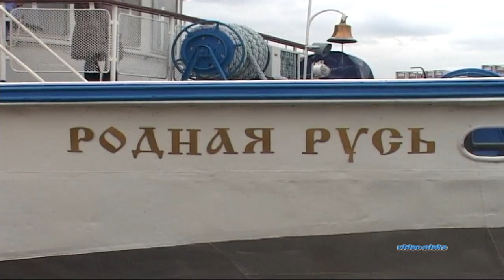Калязинские крылья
Калязин — старинный русский город в Тверской области, расположен на месте впадения реки Жабня в Волгу. Несмотря на свою небольшую протяженность, город включен в состав Золотого кольца России, обусловлено это богатой историей данного края. Достопримечательности города Калязин представляют немалый интерес. Город на 2/3 затоплен водами Угличского водохранилища. Оказавшись на берегу Волги, путешественник с удивлением обнаруживает затопленную колокольню, стоящую прямо посередине водохранилища. Величественно возвышающаяся среди водных просторов, она является непрестанным и безмолвным напоминанием о многовековой и славной истории Калязинской земли.

Круиз проходил с 17 по 19 сентября 2021 года по маршруту Москва СРВ - Калязин - Москва СРВ

Видео опубликовано с разрешения пользователя Абрис

Информация о круизе по ссылке ниже